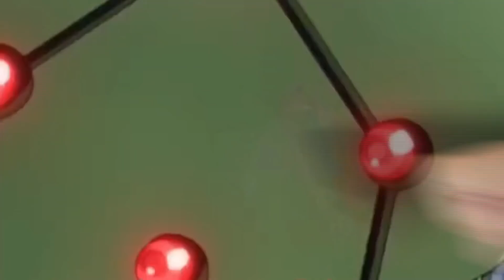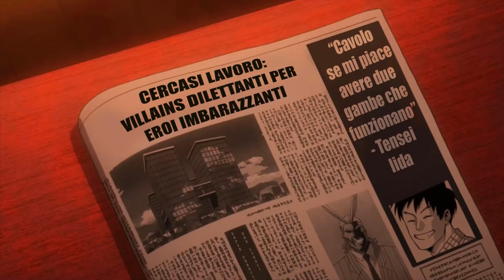My Hero Academia in 5 MINUTI - TeamFourStar | DOPPIAGGIO ITA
Ed anche il TeamFourStar ha creato il suo Abridge di My Hero Academia, personalmente mi sto veramente stancando di My Hero Academia... credo che farò una pausa da questo ultimo Bakugou che ho fatto. Va fatto un doveroso ringraziamento a Capsula a Fondo Corso per il MERAVIGLIOSO editing video nel quale ha adattato le scritte che vedete! Sei il massimo, man. ❤️

CAST
Samuele Torrigiani
Francesco Cavaliere
Francesco Saverio De Angelis
Jessica Di Muro
Pietro Leopoldo Viceré
Andrea Casanova Moroni
Mattia Giardinetto
Emy White
Saimon
Margherita Bonvino
Ezio Vivolo
Charlie Ebony
Carlotta Chiarini
e TUTTA la gand dei FindtheRoastBeef per la prima volta in un solo video!